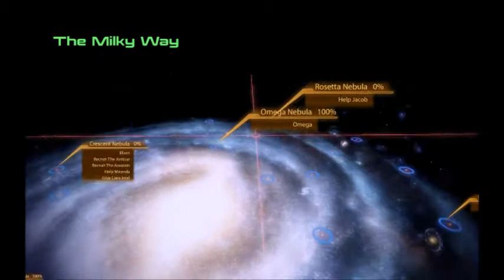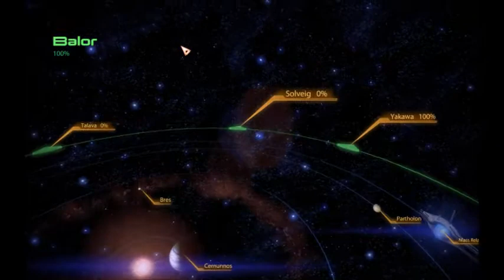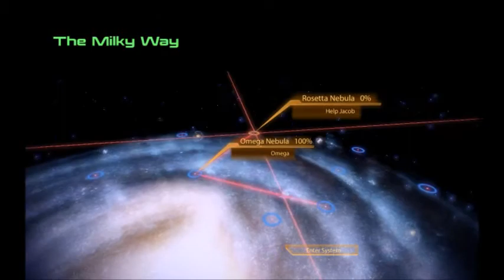Lets RePlay Mass Effect 2 Part 16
Welcome to my Mass Effect 2 Lets RePlay Series, Mass Effect 2 is by Bioware and another longish RPG with TPS elements and all that story telling Bioware goodness, enjoy.